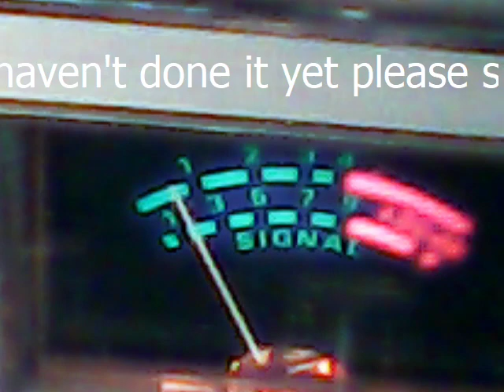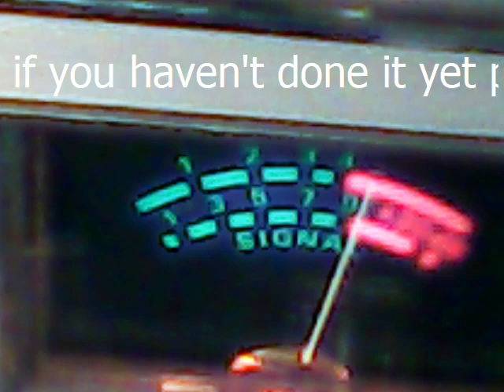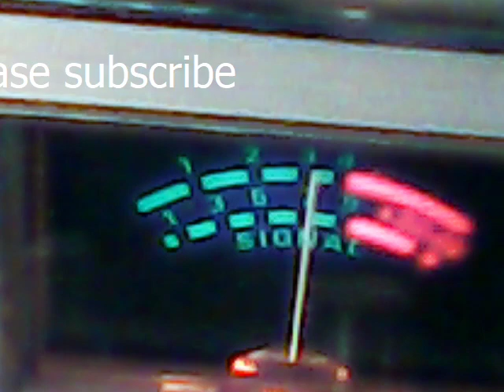Audioman288 &41&999&preachher man